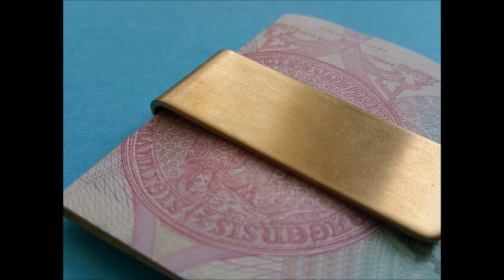Unboxing Money Clip / Spona na bankovky By Aliexpress.com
purchased here / koupeno zde